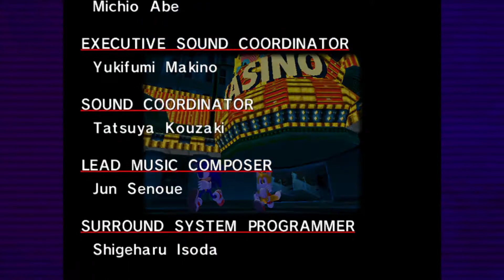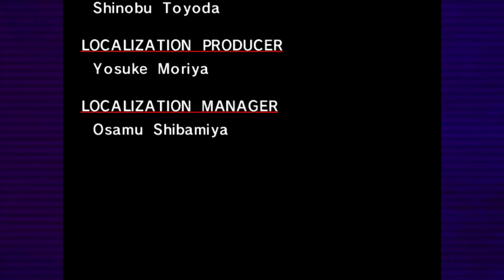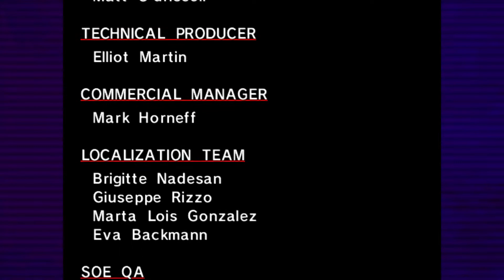ESTOURANDO o Dr. Ovo - Sonic Adventure DX - Ep.06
Isso vai ensinar uma lição ao Senhor Doutor Professor Senador Inventor Ovo